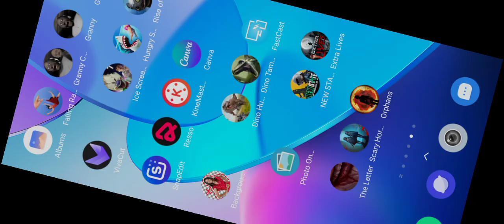COMPYS VS COMPYS!!! COMPSOGNATHUS BATTLES!!! Jurassic World The Game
COMPYS VS COMPYS!!! COMPSOGNATHUS BATTLES!!!.